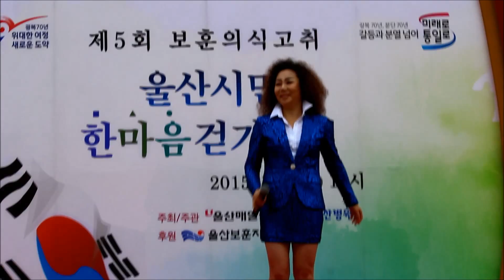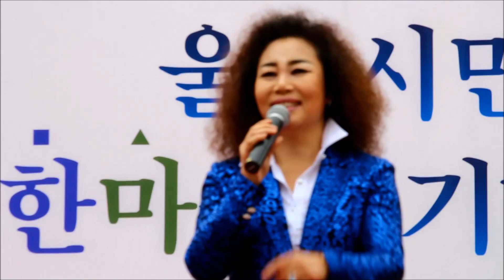정혜인-사랑하니까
울산시민 헌마음 걷기대회